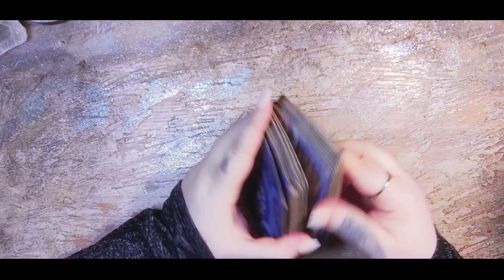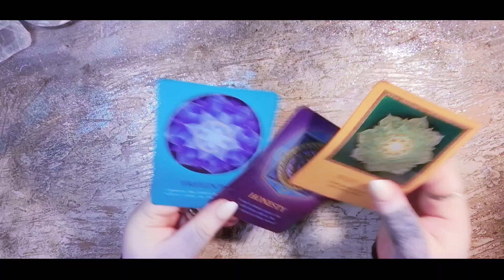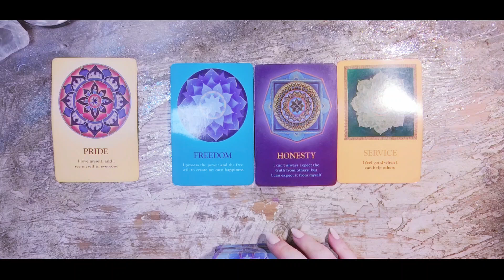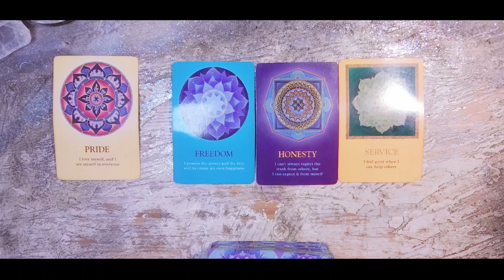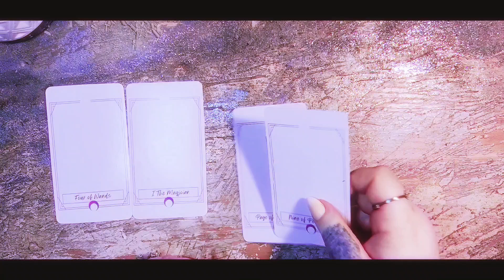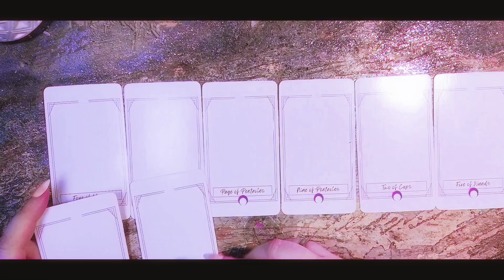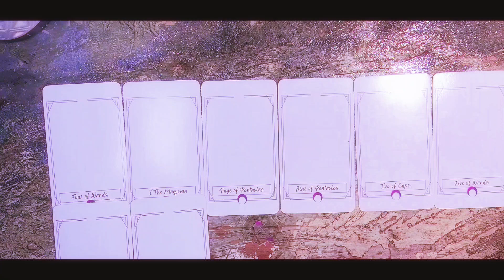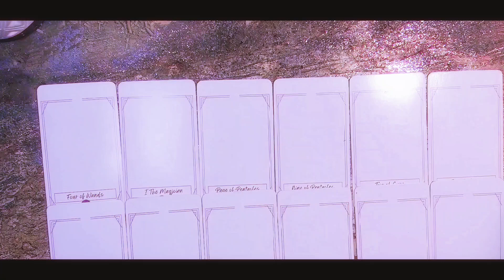Collective Tarot Reading...376